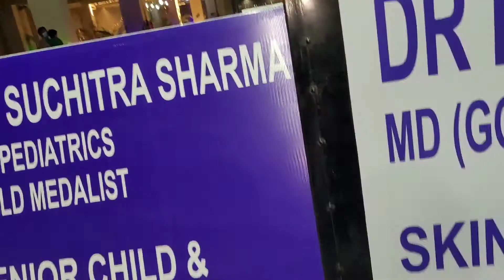आखिर Vaishnavi को Doctor के पास ले जाना ही पड़ा 😔 | New Vlog Video | Indian Bhoj